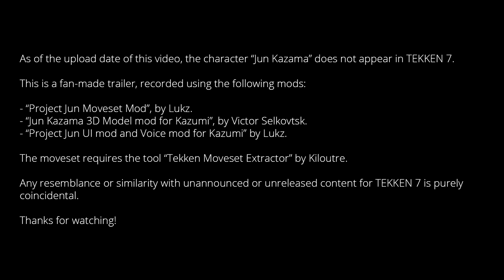TEKKEN 7 - Jun Kazama Announcement Trailer (FAN-MADE, MODS)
Fan-made trailer for Jun Kazama in Tekken 7, using mods.
The moveset showcased in this video was made by me, using Kiloutre's Tekken Moveset Extractor. For more information on this tool please

- JUN KAZAMA TEKKEN 7 MOD FOR KAZUMI (by VictorSelkovtsk)

TEKKEN TAG TOURNAMENT 2™ Voice of JUN KAZAMA by Mamiko Noto.